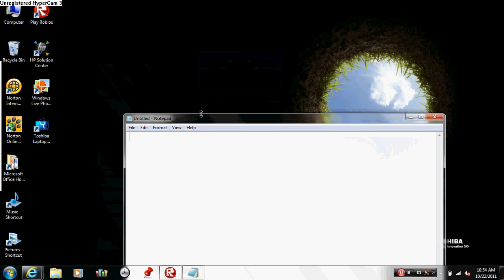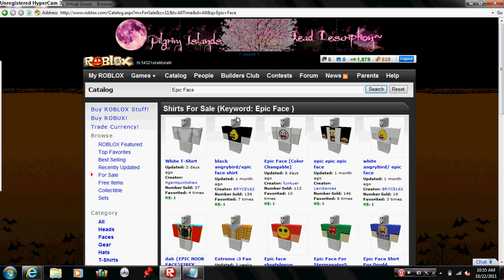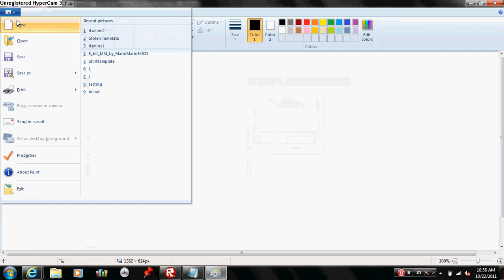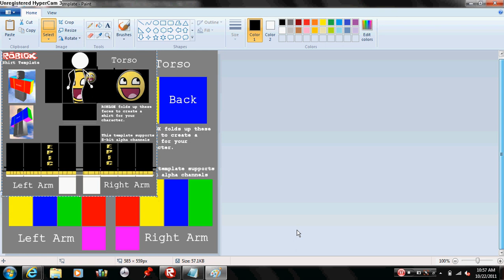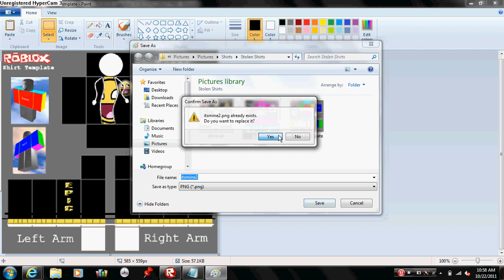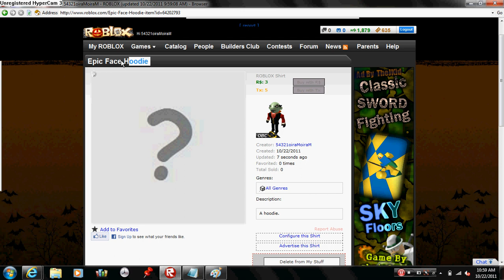How to steal shirts on ROBLOX! ~~Updated version~~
An updated version on my original tutorial.